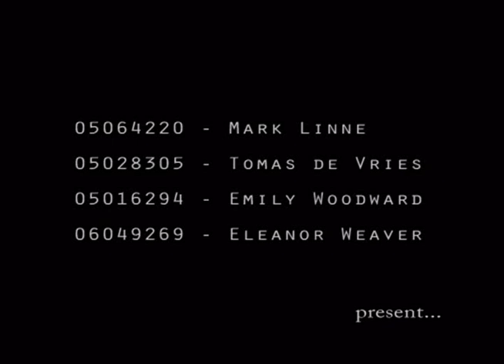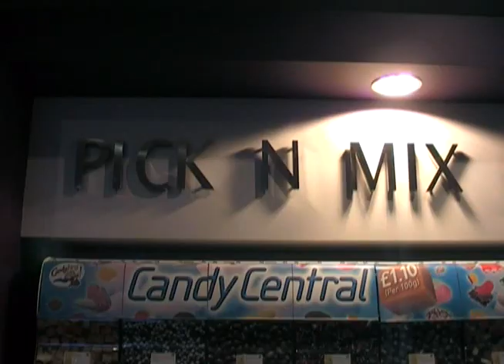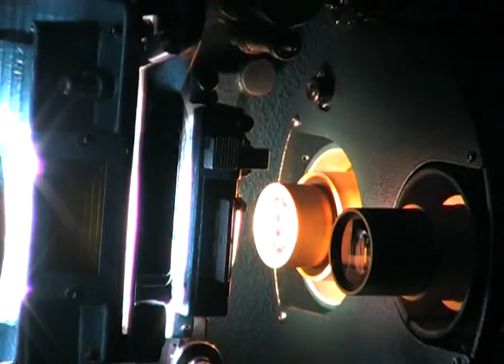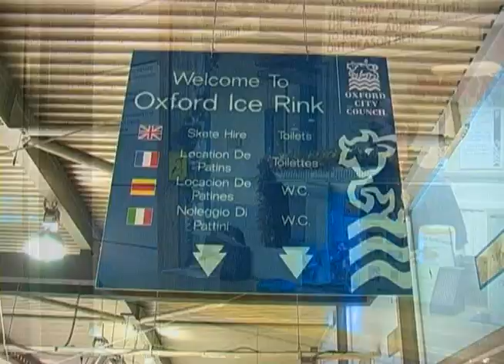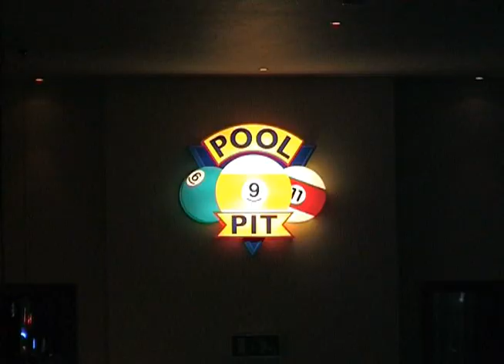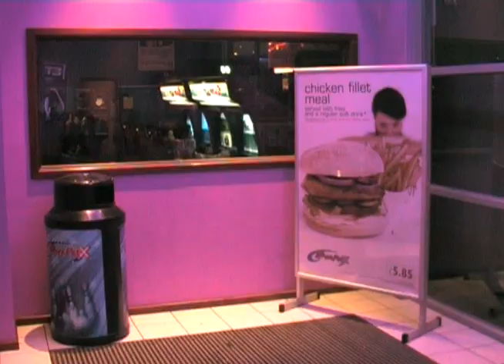'What is there to do in Oxford?' Yr.1 Project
1st Year project for EMedia module at Oxford Brookes University.

Filming:
Tomas de Vries
Mark Linne
Emily Woodward
Eleanor Weaver

Editing:
Mark Linne
Tomas de Vries

Starring:
Matthew Blake
Mark Linne
Tomas de Vries

Thanks to:
Vue Cinema
Oxford Ice Rink
Bowlplex

Cypress Hill - Red Meth and B